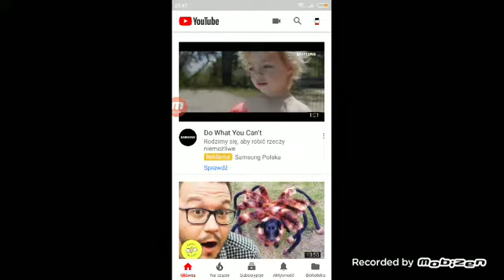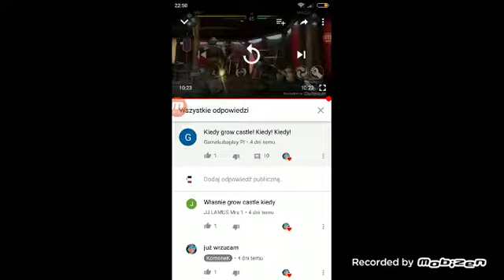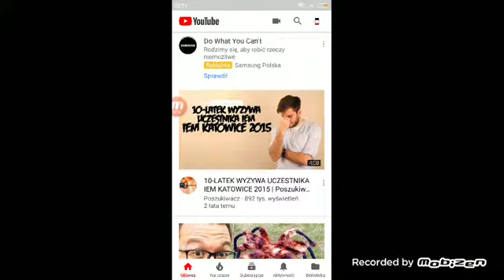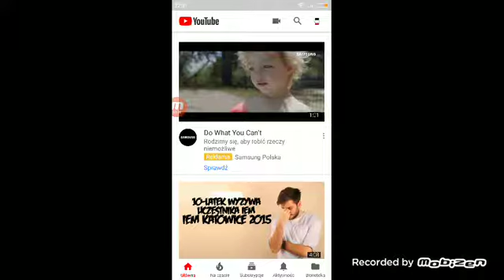FOF xd xd xd xd xd xd xd